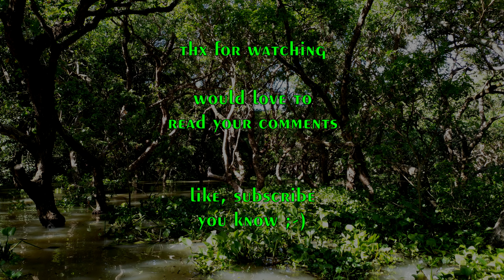The Isle Evrima - Down Under? Nice, Over! - Update 4 QA Test - Pteranodon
we played on australian server. what a mate server it is. or was at that day at least! we tried to be like Fritzi, but there is only one Fritzi! still, we did him a good memory and had a lot of fun :)

Bonnie Grace
Saira Ridley
Gary the Canary
Grant Newman
Mary Riddle
Harry Edvino